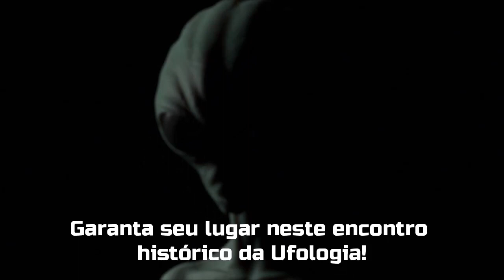1° CONGRESSO DE UFOLOGIA DE BETIM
O 1º Congresso de Ufologia de Betim está chegando no Monte Carmo Shopping, trazendo à luz os segredos ocultos dos céus e as experiências que desafiam nossa compreensão do universo. O 1º Encontro de Ufologia de Betim é um evento imperdível para todos os apaixonados pelo desconhecido e pelos enigmas do cosmos.
O Congresso contará com 3 dias de muitas atrações, informações e palestras incríveis.

Dia 20 (Sexta-feira) - Abertura do Congresso - Aberto ao público às 19h30, com exibição do documentário "Expedição Colares – Operação Prato" com a explicação da renomada advogada e pesquisadora paraense, Keline Borges.

Dia 21 (Sábado) o Congresso de Ufologia traz várias atrações, com os ingressos à venda pelo Sympla. Começando pela palestra “Descobrindo os Enigmas Cósmicos” às 15h, com Albert Eduardo, diretor da AMPEU.
Às 16h a Palestra "Os Mistérios da Área 51" será com Edison Boaventura. Descubra os segredos mais profundos e as teorias que cercam essa instalação misteriosa.
Às 17h teremos a palestra: "Terra, Laboratório Extraterrestre?" com Paulo Baraky Werner, editor da Revista OVNI Pesquisa. Explore a possibilidade de a Terra ser um campo de experimentação extraterrestre.
A palestra: "Os OVNIs e o Folclore Brasileiro" com Antônio Faleiro será às 18h, um dos pioneiros da pesquisa ufológica no Brasil. Descubra como as lendas e os mitos se conectam com avistamentos reais de OVNIs.
Às 19h teremos apresentação do documentário "Sinais do Céu - Explosão em Ubatuba"

Dia 22 (Domingo) o tema será “Revelações e Testemunhos” os ingressos para esse dia também estão a venda pelo Sympla, o Congresso começará com palestras iniciando às
15h com "Operação Prato - Os Ataques da Luz Vampira" com Keline Borges, advogada, pesquisadora e representante da revista OVNI Pesquisa em Belém, PA. Descubra os detalhes sombrios por trás dessa operação ufológica icônica.
Às 16h a palestra "Casos Clássicos Brasileiros e da Ufologia Mundial" com Edison Boaventura Júnior, escritor, pesquisador experiente e coeditor da revista OVNI Pesquisa. Às 17h o "Caso Varginha - 27 Anos do Enigma" com Vitório Pacaccini, um dos principais investigadores do famoso caso e coautor do livro "O incidente em Varginha".
Para fechar o terceiro e último dia do Congresso de Ufologia, teremos às 18h a Apresentação de Liliane Fátima, Valquíria Aparecida e Kátia Xavier, as três testemunhas do "ET de Varginha", seguida de uma mesa redonda com os pesquisadores Edison Boaventura, Vitório Pacaccini e Renato Azevedo.

O Congresso de Ufologia promete trazer em três dias vários debates e reflexões sobre os diversos casos de supostas aparições e avistamentos de objetos e seres não terrestres. O 1º Encontro de Ufologia de Betim é um evento imperdível para todos os apaixonados pelo desconhecido e pelos enigmas do cosmos.